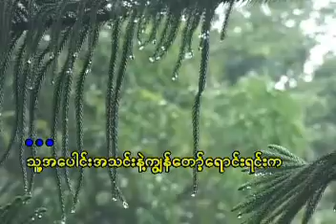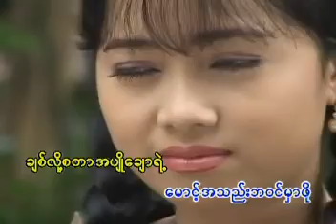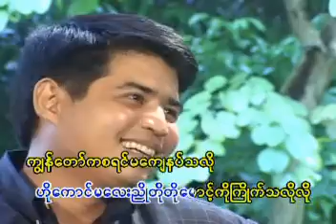ဟိုကောင်မလေးညိုတိုတို မောင်မောင်ညွန့် (2004) Music Video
တေးရေး သောင်းတင်ဌေး
တေးဆို မောင်မောင်ညွန့်
မောင်မောင်ညွန့် ချစ်နှင်းမှုန်မှုန် Album (2004)

ဂီတစာဆို သောင်းတင်ဌေး ၏ ဟိုကောင်မလေးညိုတိုတို
          သူ့အပေါင်းအသင်းနဲ့ကျွန်တော့်ရောင်းရင်းက သူနဲ့ကျွန်တော့်ကိုဘာလိုလို ချစ်နေကြဖြစ်နေကြသတဲ့ ထင်ကြေးတွေနဲ့ဆို လမ်းမှာသူနဲ့တွေ့ရင် ဘုမသိဘမသိ သူ့ကြည့်ငါ့ကြည့် ရှက်ကိုးရှက်ကန်းတစ်မိပျို မျက်စောင်းထိုးတတ်နေသလိုလို မေးလိုက်ချင်စမ်းပါရဲ့ မောင့်ကိုကြိုက်နိုင်မလား မောင့်ကိုချစ်နိုင်မလားလို့ ပြောစမ်းပါသူဇာပျို ဟိုကောင်မလေးညိုတိုတို မောင့်ကိုကြိုက်လို့ ကြည့်နေလားမေပျို
          (ဟိုကောင်မလေးညိုတိုတို မောင့်ကိုကြိုက်သလိုလို ကျွန်တော်ကစရင်မကျေနပ်သလို နှုတ်တမ်းစူလို့ငို)၂ ခြေကလေးဆောင့်လို့ ပါးမို့လေးဖေါင်းကာ သူ့ဟန်မူပိုမို မုန်းလို့ကြည့်တာဖြစ်နေသလားကွယ့် မောင့်အသည်းဘ၀င်မှာဖို ချစ်လို့စတာအပျိုချောရဲ့ အကြင်နာမောင့်ရင်ထဲကပို ဟိုကောင်မလေးညိုတိုတို မောင့်ကိုကြိုက်လို့ကြည့်နေသလားမေပျို …..
          မောင်ချစ်တာမယုံလို့လားကွယ့် တအုံနွေးနွေးနဲ့ သူ့ကြည့်ရတာအရင်တုန်းကနဲ့မတူသလိုလို လူကဲခတ်တာမောင်လည်း မညံ့ပါ အပွေးမြင်အပင်သိသူမို့ သူ့မျက်နှာထားကညို ဘာကိုအလိုမကျပါလိမ့် ပြောစမ်းပါကွယ့် အချစ်ရေ မောင့်ကိုတောတောင်ရေမြေအနှံ့ သြော် သက်သေထားရရင်ဖြင့် သောင်းတိုက်ကကြားစေသားလို့ ဆုပန်ရသူအသည်းဖို မောင့်ကိုချစ်တယ်လို့ကွယ် ချစ်တဲ့သူ ရွှေနှုတ်က အဖြေထုတ်ရန်လို ချစ်လို့စတာပါဆို ဟိုကောင်မလေးညိုတိုတို မောင့်ကိုကြိုက်လို့ ကြည့်နေသလားမေပျို
(ဟိုကောင်မလေးညိုတိုတို ….. မောင့်ကိုကြိုက်လို့ကြည့်နေသလားမေပျို ….. ။